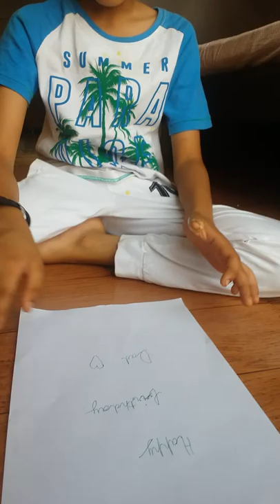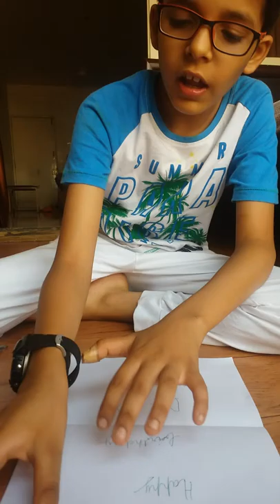Letter cum envelope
Making a letter that can be folded like an envelope and posted also